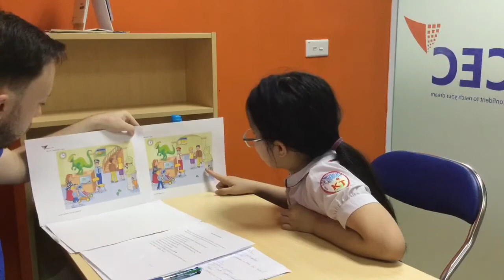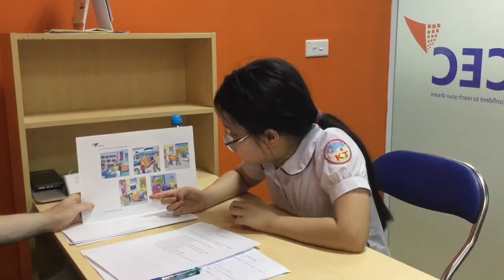ngày 26 tháng 5, 2020